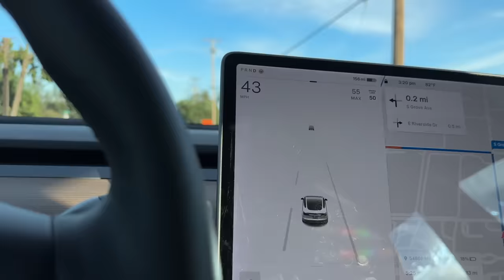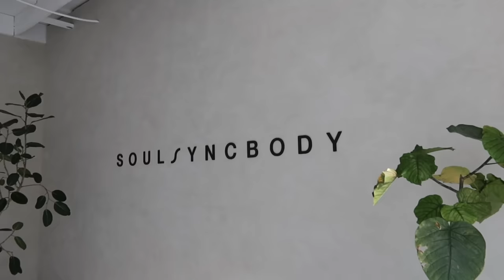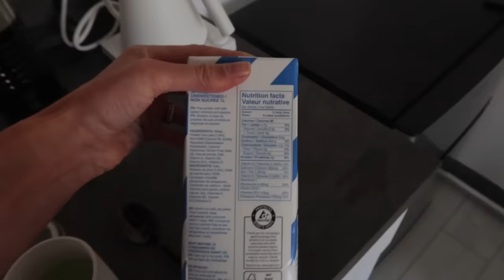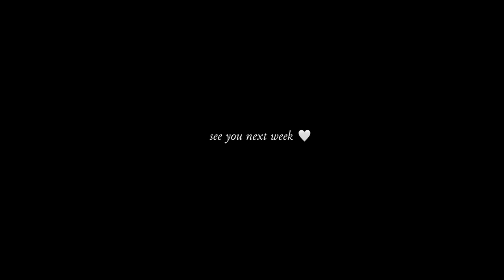A Week in My Life | New Hair | Weekend Trip to The Desert!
Hello everyone!

Welcome to a week in my life vlog! This past week has been very exciting because I have a few new updates for you all that I've been dying to share.. We officially were able to start moving into our new weekend getaway home in Joshua Tree!! I've already been getting some questions over in my dm's about if Max and I are moving into this house permanently, and the answer is no (as much as we'd like to lol), we are still living in LA as that is where our work and life is for the majority of the time! This place in Joshua Tree is for us to getaway out of the city once in awhile when we feel the need to escape the chaos that big cities like LA tend to bring. We've been going back and fourth of getting our very own place somewhere that we could maybe rent out to friends for the weekend or host wellness getaways in the future for others, and once we found this place in the desert we could NOT resist it. The desert has been our safe place to go for quite sometime now since it is quiet, peaceful, and close by to us in LA. I absolutely cannot wait to share more about our new place when I finish decorating and renovating it!

With that being said, it has been more of a slower week for me than usual work-wise. I always feel towards the end of the year when the holidays are approaching, I try my best to take intentional time to slow down and make sure to spend time with friends and family. I wanted to share (as much as I can right now) that I will be shifting some things with Soul Sync Body, and have some new things coming to the platform that I am SO excited about! We are in the process of seeking some new faces who would have interest in personalized coaching from myself and Soul Sync Body, and I would love to extend this invitation to all of you! In a sense, this would be open to individuals who are committed to diving into their wellness journeys and are dedicated to showing up for themselves each day. I will link both accounts below. :)

It was so nice catching up with you all this week, and I will continue to share with you any updates and projects coming in the near future.

xx

Sanne

Message me!